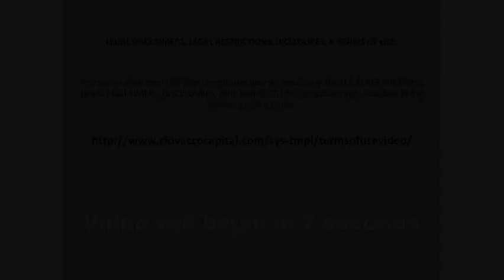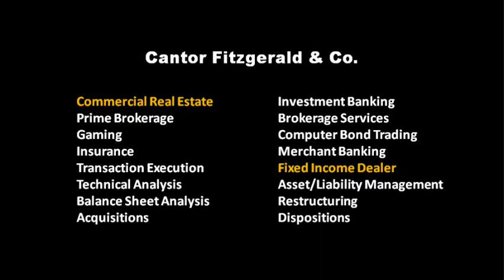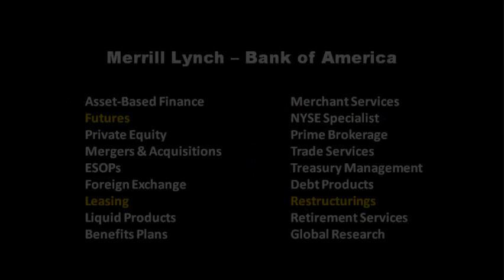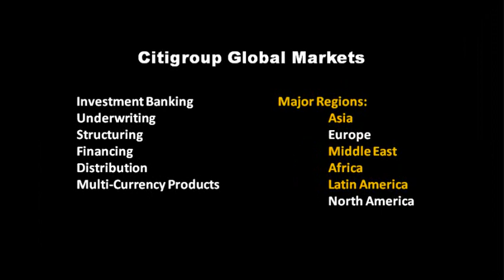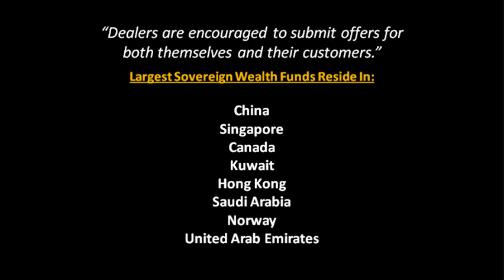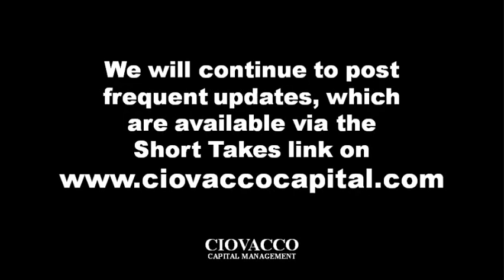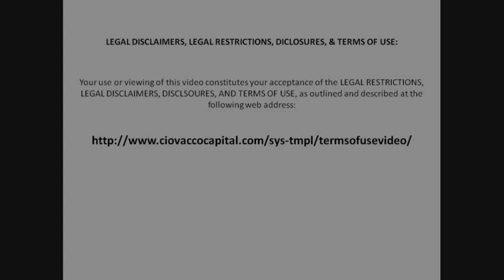Quantitative Easing Explained -- Who Gets Fed's Printed Money?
Video explains how the Federal Reserve's QE program works.  Primary broker-dealers, not banks, are the primary recipients of the Fed's newly printed money.  You Tube video explains how the Fed inflates the money supply via a bond purchase program with the NY Fed's 18 primary dealers.  Investment strategies and purchasing power protection can be better understood if investors understand the quantitative easing process and the primary dealer's lines of business, involvement in global markets, and global client base.  Hedge funds, sovereign wealth funds, and high net worth investors all over the globe can participate in the QE 2.0 process.  Chris Ciovacco, of Ciovacco Capital Management, explains the possible impacts of the Federal Reserve's quantitative easing program on the financial markets and your investments. The brief video "Quantitative Easing Explained" or "QE2 Explained" will provide rare insight into the Fed's balance sheet policies.